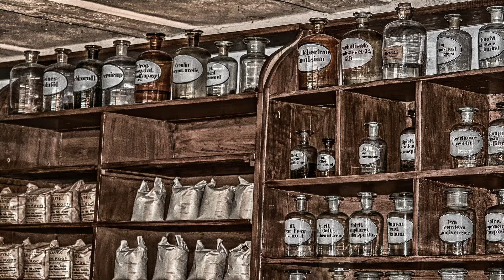there she goes - Sixpence None The Richer